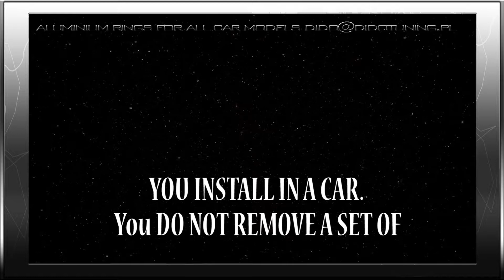ALFA ROMEO GTV SPIDER FITTING ALUMINIUM RINGS